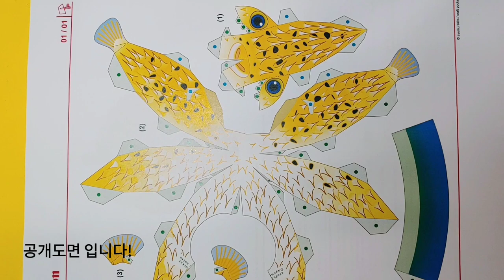Paper Craft. Porcupinefish. 가시복 만들기. 페이퍼크래프트. 입체종이접기. 물고기 만들기. 물고기접기.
출처 공개 도면 Canon Creative Park.